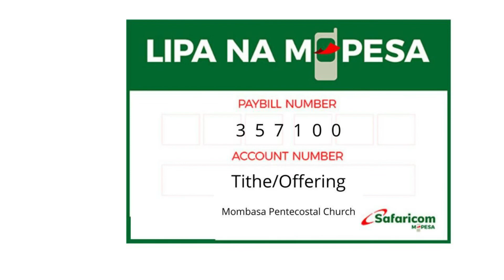Tuesday Evening Prayer Service (30th June 2020)